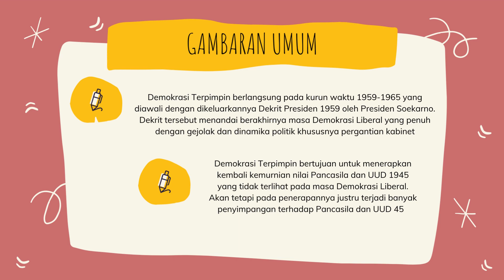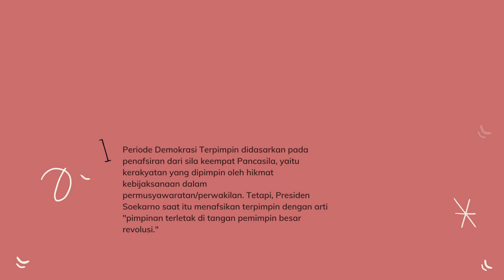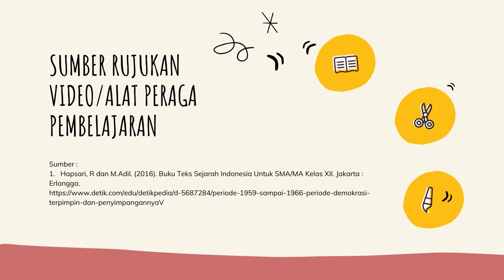Rifki Adiyana, S.Pd. - SMAN 1 Cineam - Penyimpangan Demokrasi Terpimpin - DESEMBER2022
Daftar Pustaka